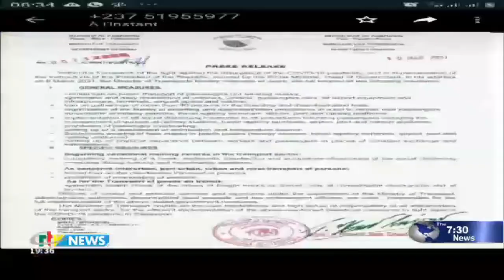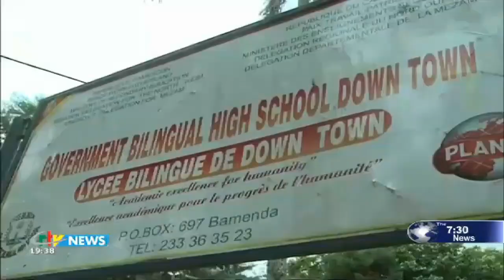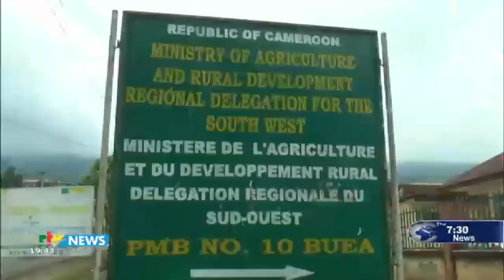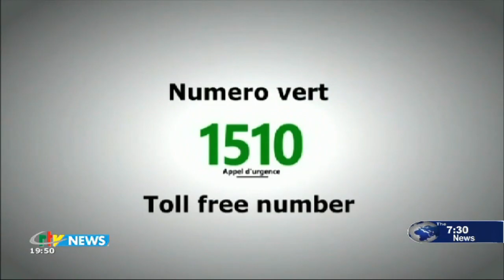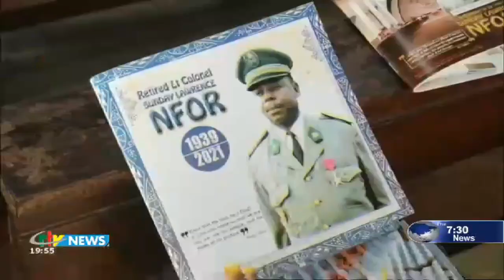CRTV - THE 07:30 PM BILINGUAL NEWS - (SDF STRATEGISES a REBOUND) - Saturday 13th March 2021